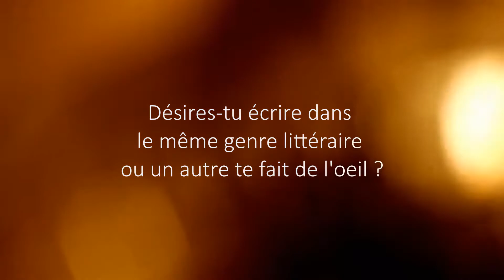Présentation de G. E. Froideval, auteure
Bonjour ! Dans cette petite vidéo, je me présente, je vous parle de mon roman "Le violoniste - Coup d'archet" (publié en auto-édition) et je vous invite à découvrir mon univers.